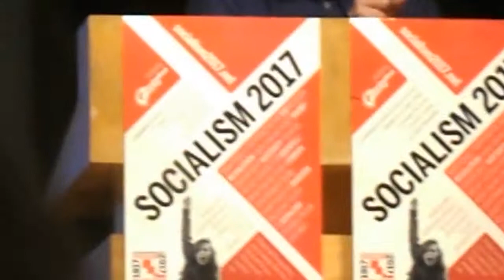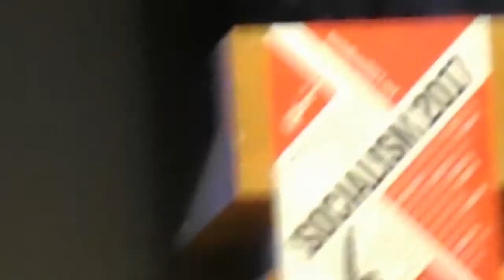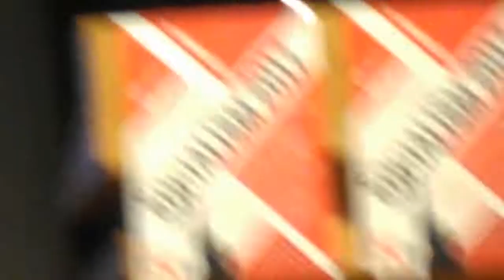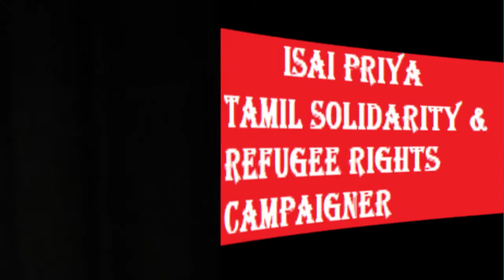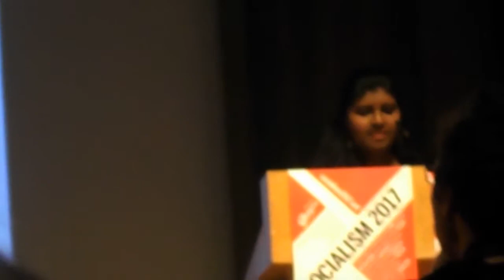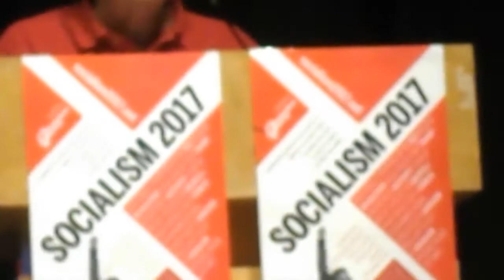Socialism 2017 Opening Rally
I was given the opportunity to go to this event toward the end of last week and so I spent Saturday and Sunday hearing the thoughts of like minded people and continuing to show my support for the Save Women's Aid campaign, this is from the opening rally on the Saturday afternoon.